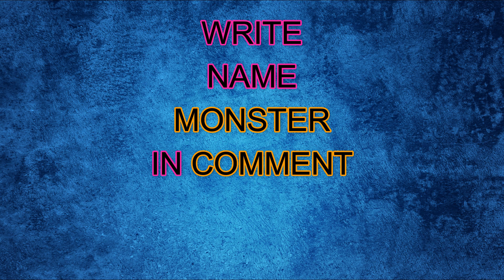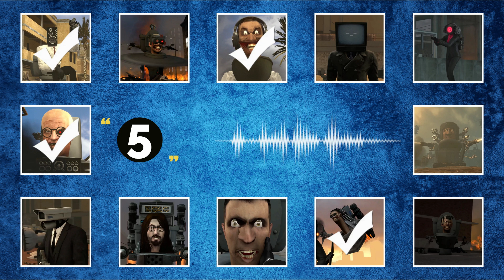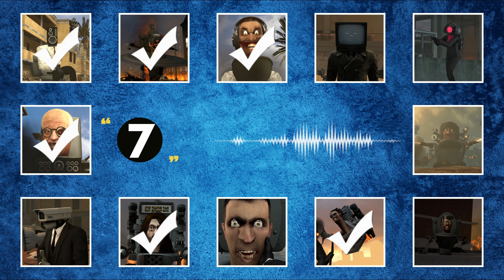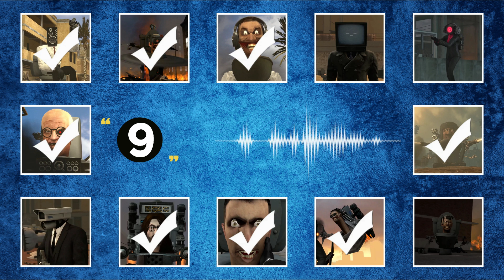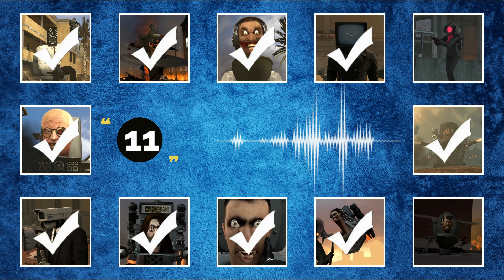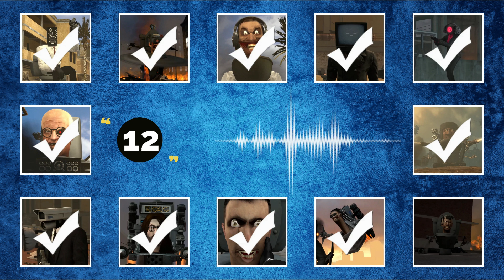SKIBIDI TOILETS QUIZ #13 | QUIZQUIZ | GUESS SKIBIDI VOICE | TITAN CAMERAMAN | Seasons 62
Can you guess the characters voice in the skibidi toilet ?🤔🤔🤔
guess the characters voice in the skibidi toilet in 5 seconds.🏃‍♂️🏃‍♂️🏃‍♂️
*Write the number of your correct guesses in the comments.